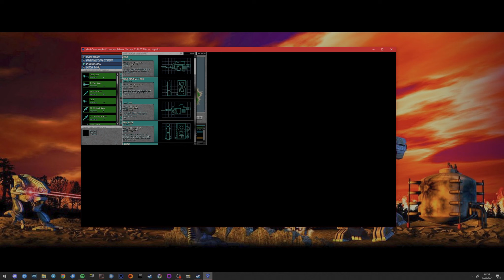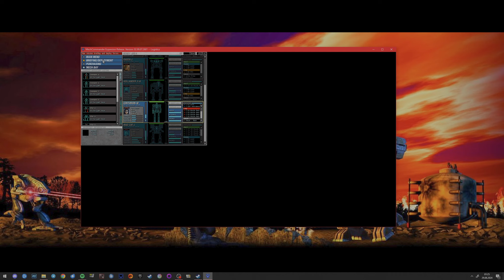[9] - MechCommander Darkest Hours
[ MechCommander Darkest Hours  ]

Mechs, mit Mechs und mehr Mechs...und Fahrzeugen.